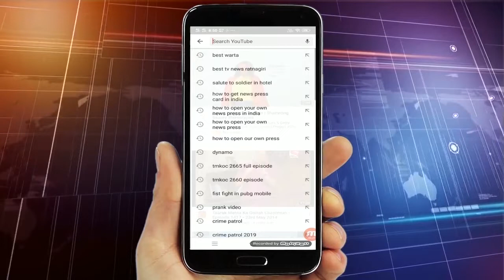रत्नागिरी पानंद योजनेतून शेतापर्यंत जाण्याचा रास्ता येणार करता